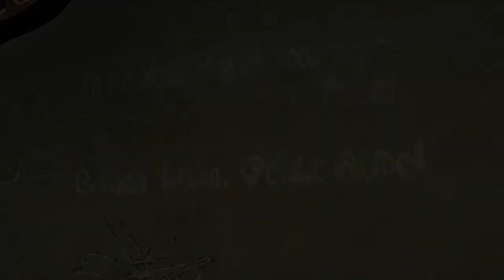Final Fantasy X HD - 46 Luca 5 - Begin of 2nd match